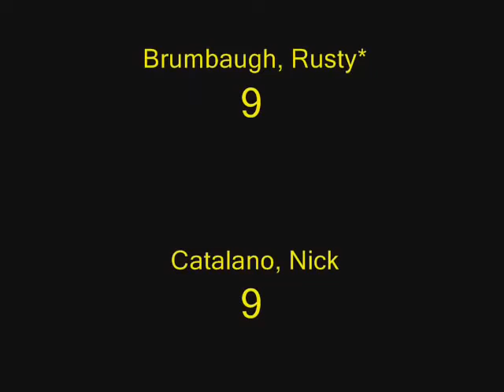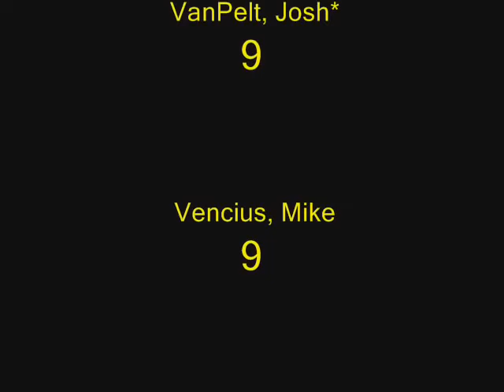Jordan Dawson and his Riverside beavers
Jordan Dawson and his 2008 Riverside football team tear it up